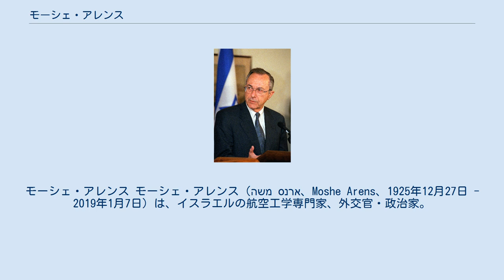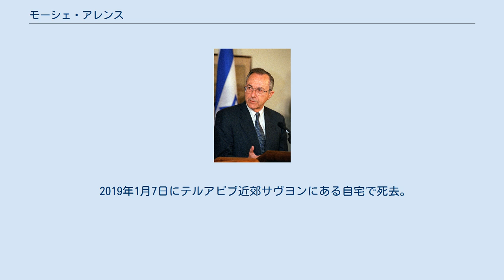モーシェ・アレンス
モーシェ・アレンス モーシェ・アレンス（משה ארנס、Moshe Arens、1925年12月27日 - 2019年1月7日）は、イスラエルの航空工学専門家、外交官・政治家。
同国外務大臣、国防大臣などを歴任したほか、ユダヤ・サマリア大学学長なども務めた。
リクード党所属。
 リトアニア語名モシェ・アレンサス（Mošė Arensas）としてリトアニア・カウナスに生まれ育つ。
1982年から1983年までイスラエル駐米大使、1983年から1984年、1990年から1992年まで国防大臣 Minister of Defence、1988年から1990年まで外務大臣。
 1939年、ナチスの蛮行を避けアメリカに移住する。
1948年アラブ諸国との戦争の最中にイスラエルに移り、イルグンに所属して闘う。
 1973年に結党されたリクードの創成期のメンバーであり、党内でも強硬派に属した。
 1991年の湾岸戦争の際は国防相として、サッダーム・フセインと対峙。
イラクからミサイル攻撃を受けた際は、当時、住宅建設相だったアリエル・シャロンと共に、イラクへの報復攻撃を強く主張。
 1992年には、一度は政界を退くが、1999年1月、直弟子にあたるベンヤミン・ネタニヤフ首相から乞われ政界復帰。
国防相に再登板する。
その後もネタニヤフの相談相手として、たびたび助言を行った。
ガザ地区撤退計画には反対の立場だった。
 イスラエルの大手新聞「ハアレツ」によく寄稿した。
 2019年1月7日にテルアビブ近郊サヴヨンにある自宅で死去。
93歳没。